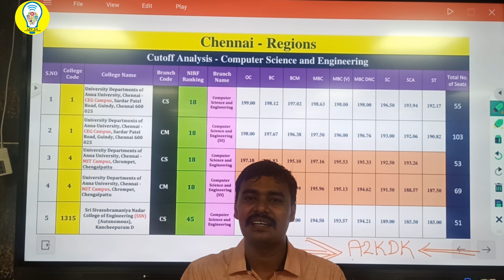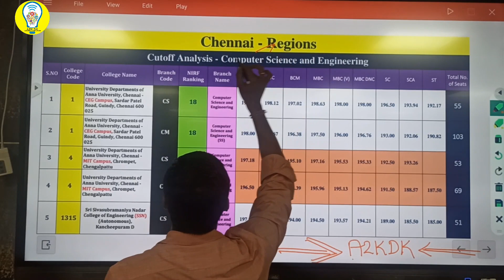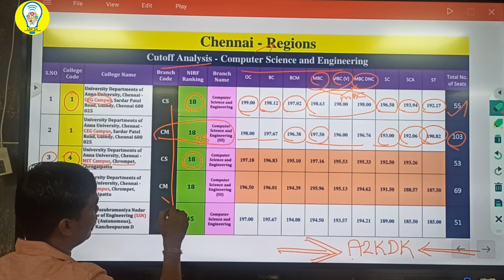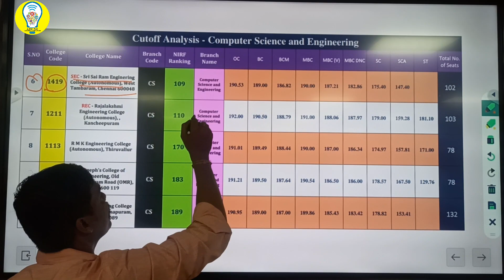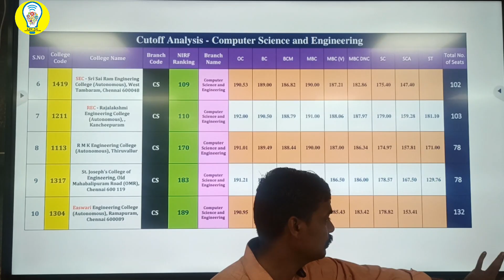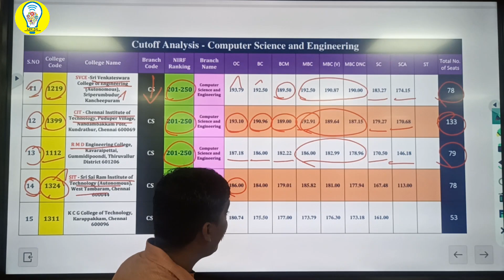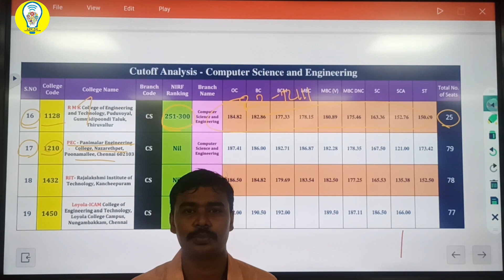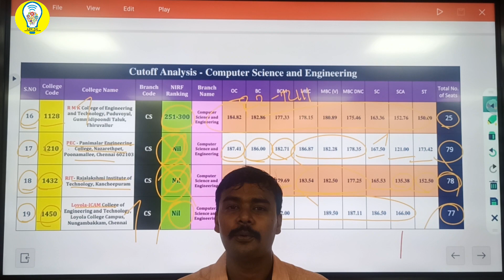CSE Expected cutoff / Computer science and engineering| TNEA cutoff for engineering |A2KDK